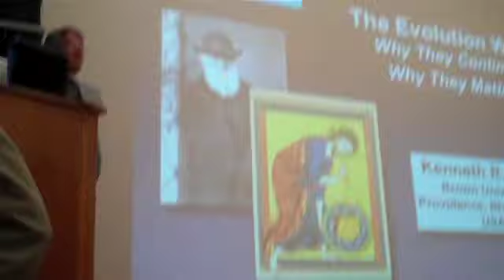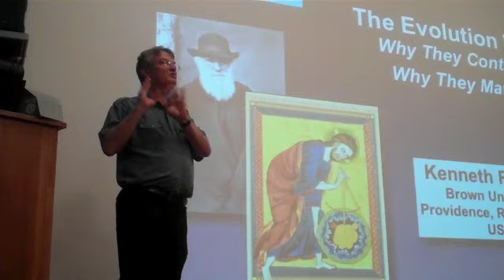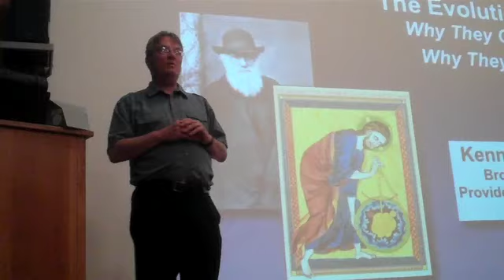Great Read at Birmingham Opening Event: snippets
Snippets from my opening words, Ken Miller, John Hawks